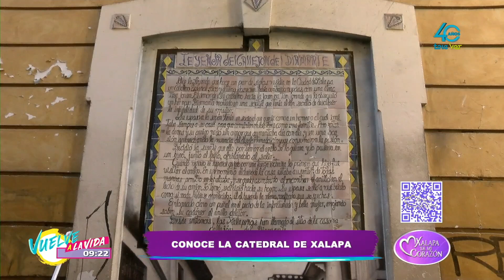La catedral de la ciudad de Xalapa es una de las edificaciones más antiguas.